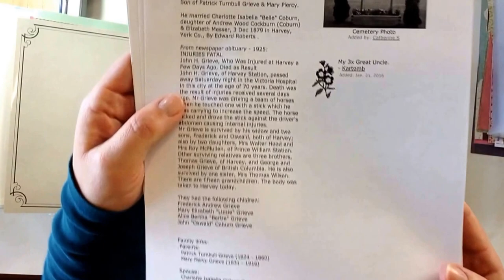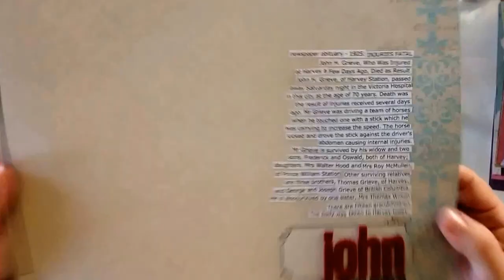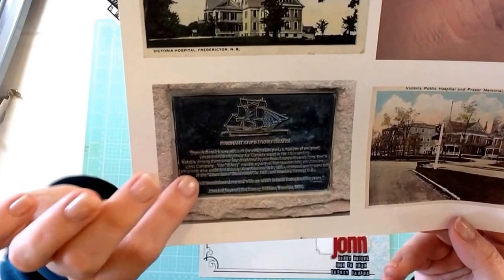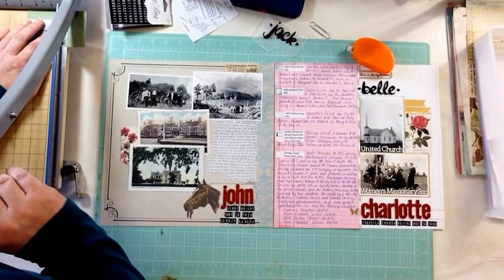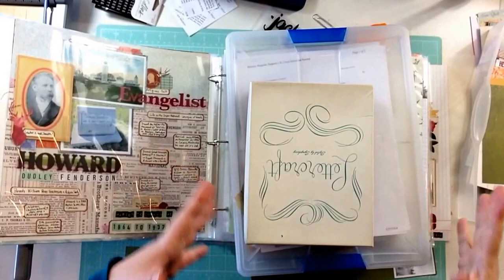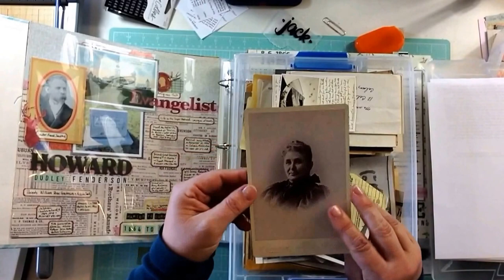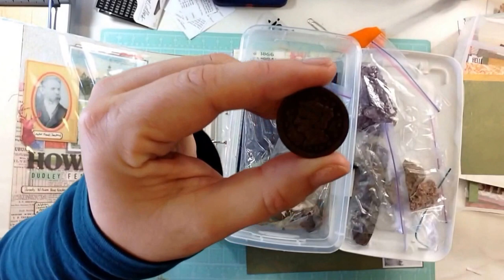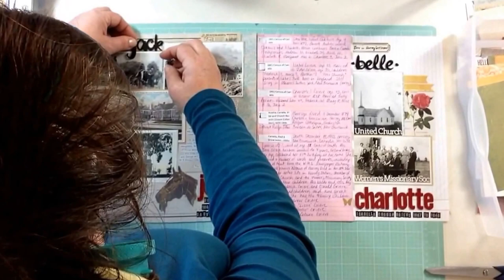Scrapbooking Great-Great Grandparents: John "Jack" Henry Grieve, Harvey, NB, Canada